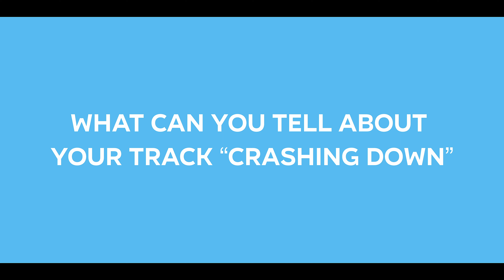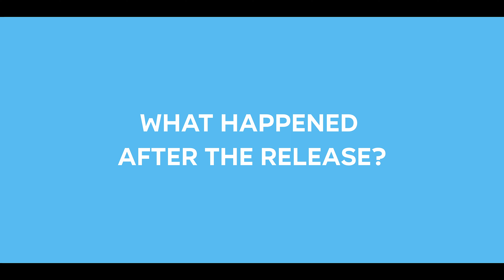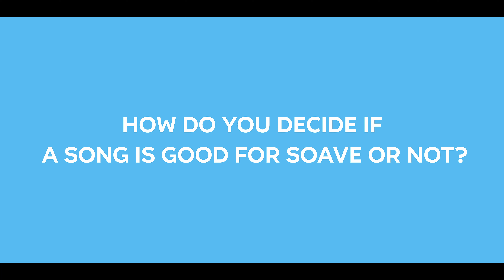Behind The Lyrics | No ExpressioN | Crashing Down